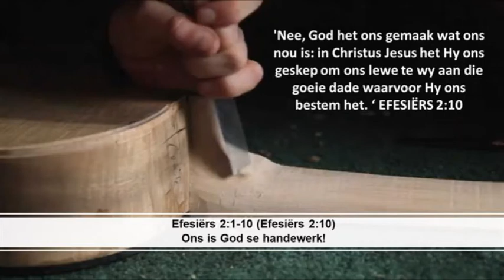Ons is God se handewerk!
'n Preek van Ds Lafras Lombard uit Efesiërs 2:1-10

16 Februarie 2020